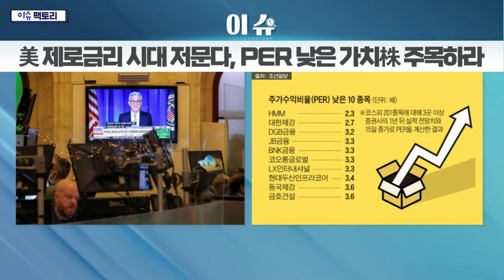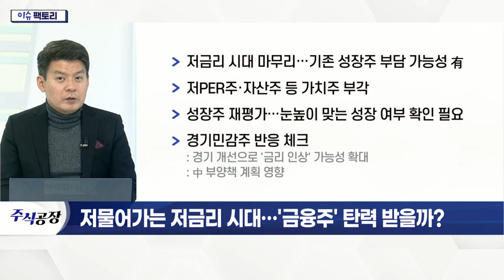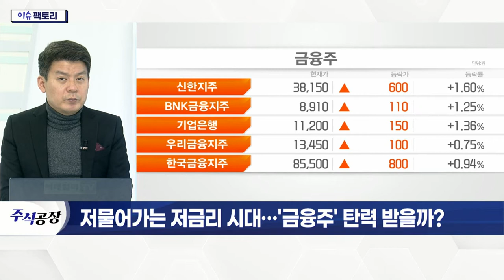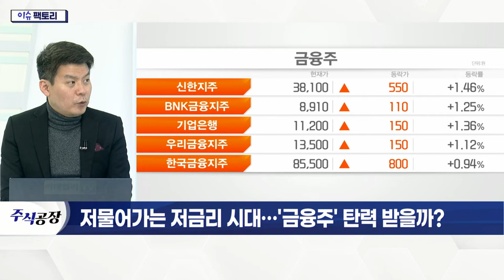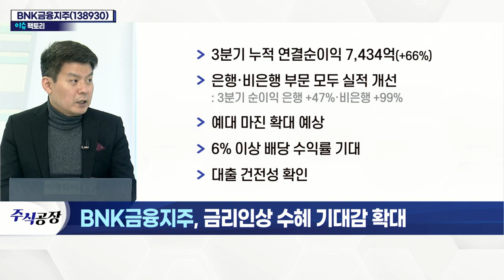BNK금융지주(138930)... 저물어가는 저금리 시대… '금융주' 탄력받을까?_이슈 팩토리 (20211217)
BNK금융지주(138930)... 금리 인상 수혜 기대감 확대
- 저금리 시대 마무리… 기존 성장주 부담 가능성 有
- 저PER주·자산주 등 가치주 부각
- 성장주 재평가… 눈높이 맞는 성장 여부 확인 필요
- 경기민감주 반응 체크
- 3분기 누적 연결순이익 7,434억(+66%)
- 은행·비은행 부문 모두 실적 개선
- 예대마진 확대 예상
- 6% 이상 배당 수익률 기대
- 대출 건전성 확인